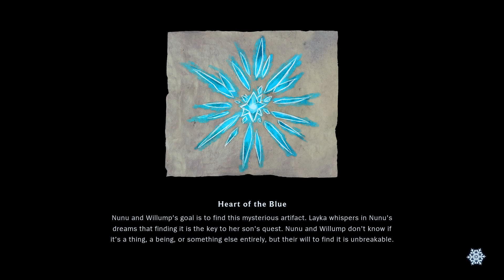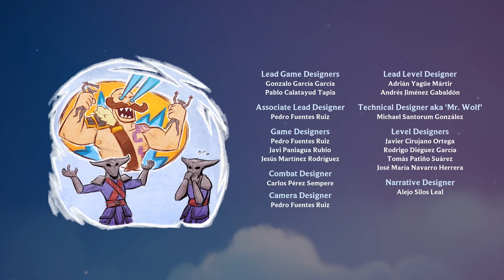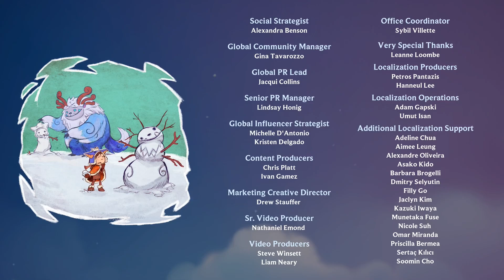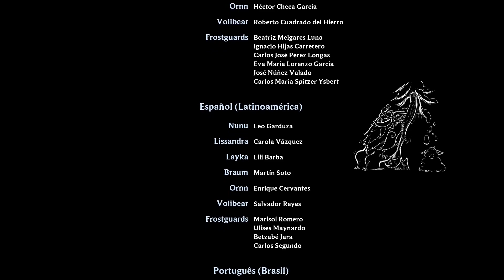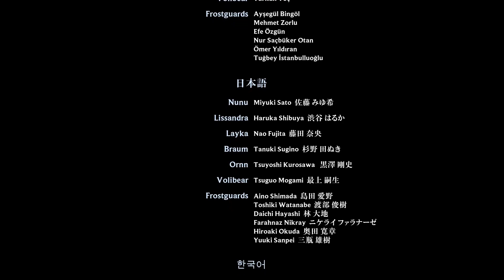Song of Nunu Part 11 I Came In Like A Wrecking Ball (Finale)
Playing a cozy winter game, song of nun a league of legends story. I thought it'd be nice to get in the mood for the chilly season with a nice snowy game! Should be chill and relaxing, a happy adventure through the league of legends world full of lore in my favourite region, the Freljord!!! Riot Forge has been pumping out some fun games lately so let's play one of them together!

music I added in:
Snowbelle City Theme from Pokemon X and Y Reorchestrated by Qumu

socials:... just twitter. X